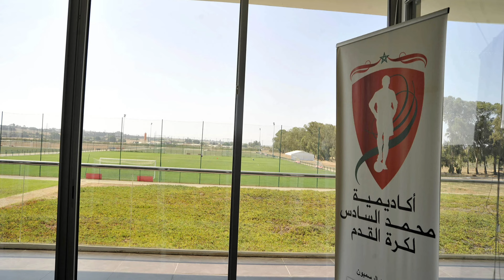الخلل الحقيقي الركراكي حكيمي الوداد الرجاء # زياش